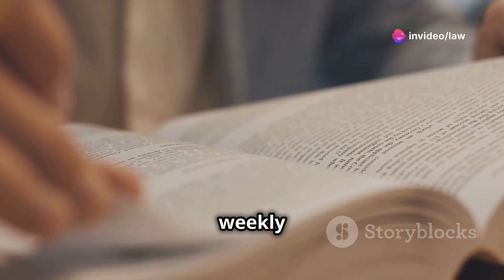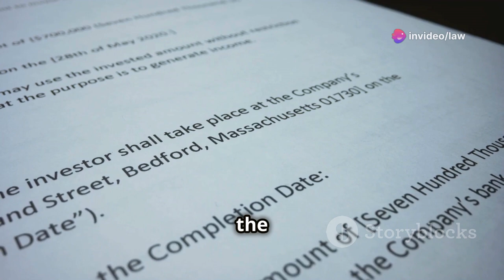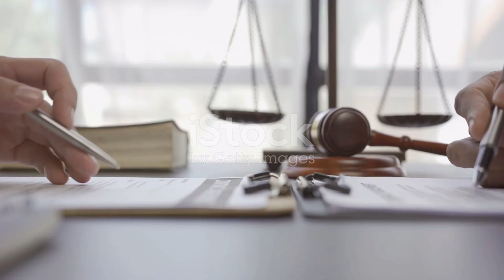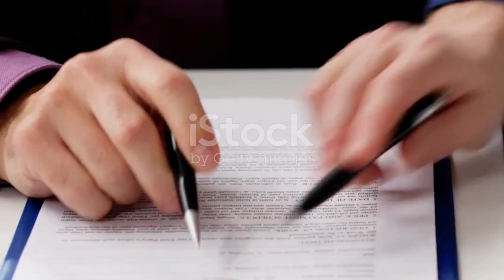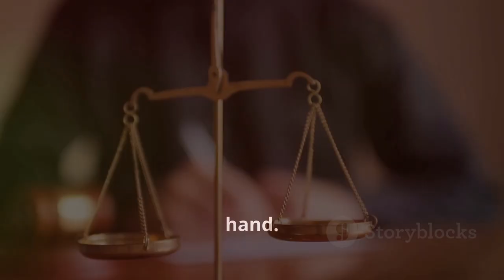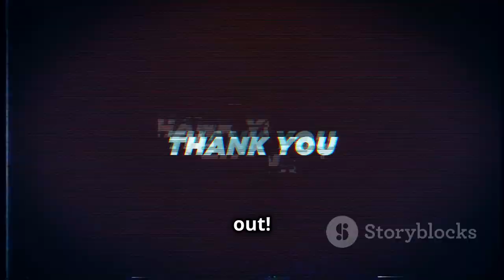An Overview of the 18 Stages of a Civil Suit: A Guide to Indian Civil Procedure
In this video, we provide an overview of the 18 stages of a civil suit under the Civil Procedure Code, 1908. From the filing of a plaint to the execution of a decree, this guide covers the entire process of how civil litigation is handled in Indian courts.

Follow Law Logical for upcoming videos where we will break down each stage in detail.